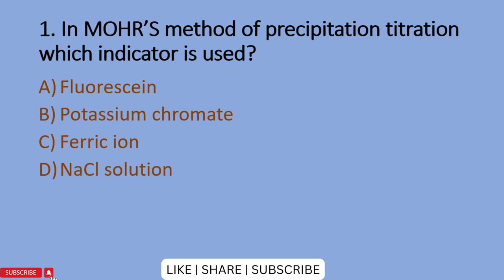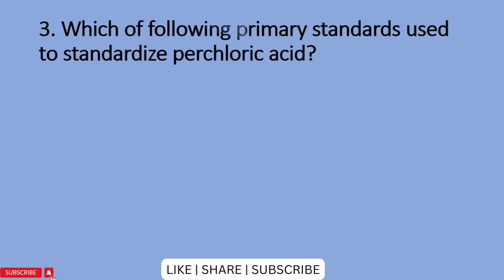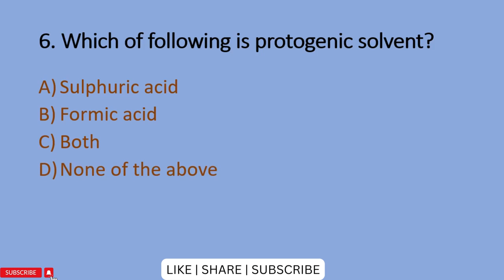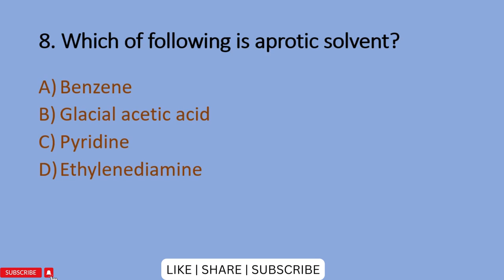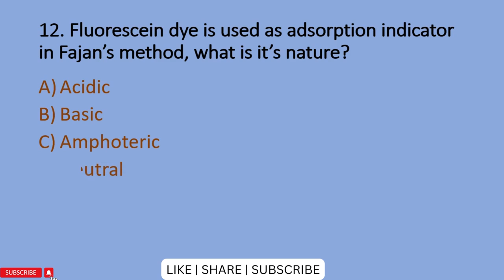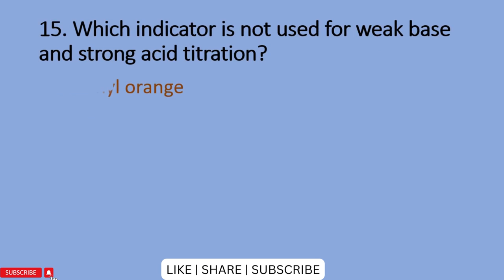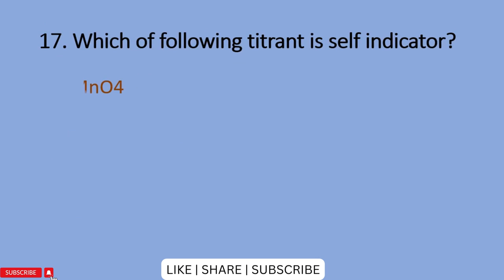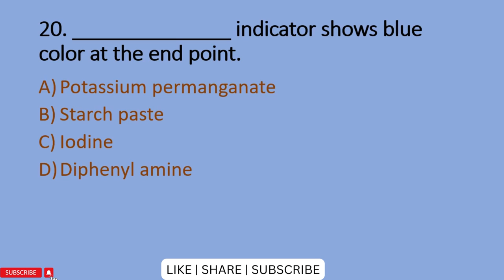PHARMACEUTICAL ANALYSIS MCQ'S | B PHARMA QUESTION | GPAT | NIPER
Hello everyone
well come to my channel Education Hub - Life Science

On this channel you will get all the previous year question papers for all the life science examination like GPAT, NIPER, GATE LIFE SCIENCE, GAT B , CUET PG, CUET PART A and other universities entrance exam papers at one place so you can get
If you want PDF of this file then please connect us on Instagram @educationhublifescience